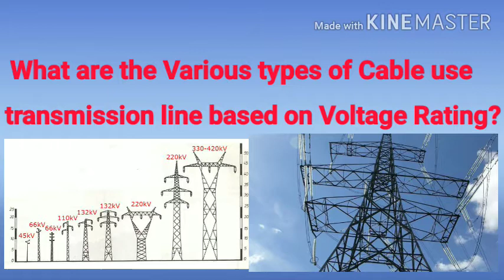What are the Various Kind of Cables Used for Transmission Line Based on Voltage Rating?.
What are the Various Kind of the cable used transmission line based on Voltage Rating , this video for transmission line so please subscribe my channel and watch more videos, so please like share my channel.